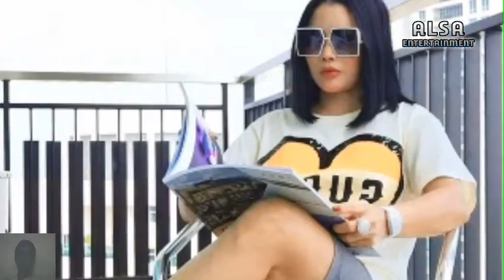DIANCAM B0M, UCI FLOWDEA LAPORKAN MEDINA ZEIN KE POLISI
Selebgram Medina Zein dilaporkan Crazy Rich Surabaya, Uci Flowdea usai melontarkan ancaman. Diduga Medina Zein mengancam akan melakukan pengeboman kepada Uci Flowdea.